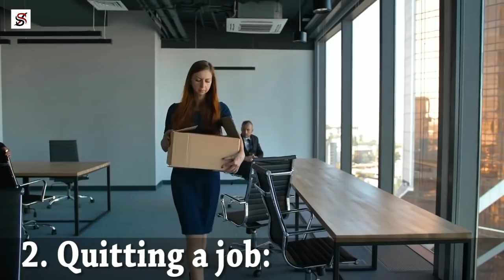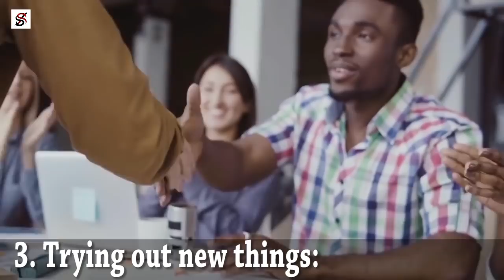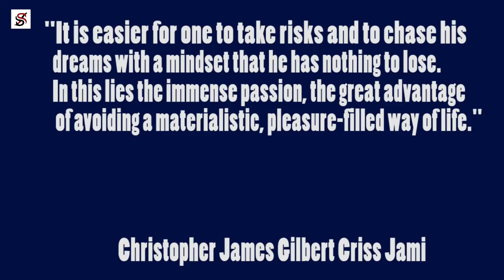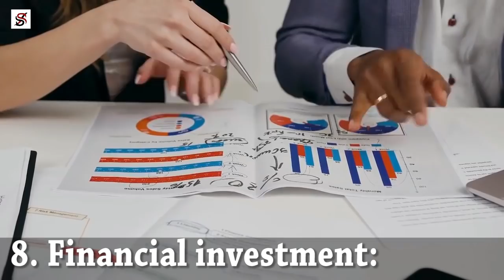9 Risks Worth Taking in Life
"The greatest risk in life is not taking any risk at all." Risk-taking is scary, but it can lead you to a lot of places. It can help you realize many things about yourself and your career that you could never have imagined if you stay in your comfort zone. In this video, I will show you nine risks worth taking in life